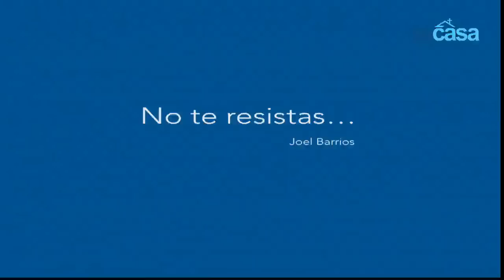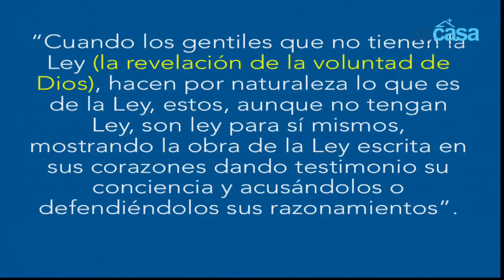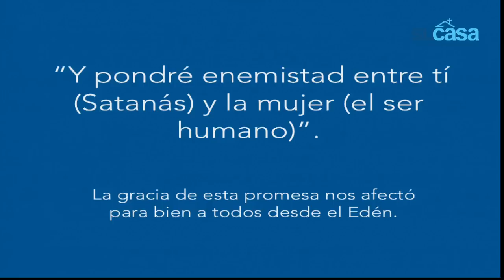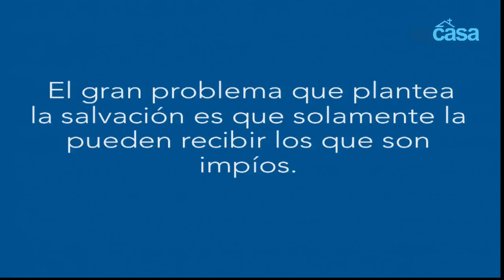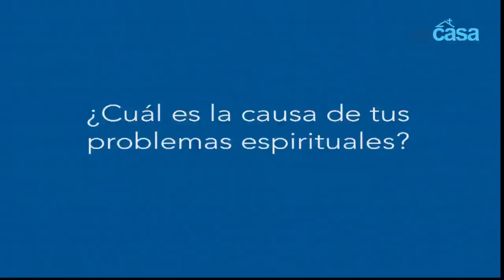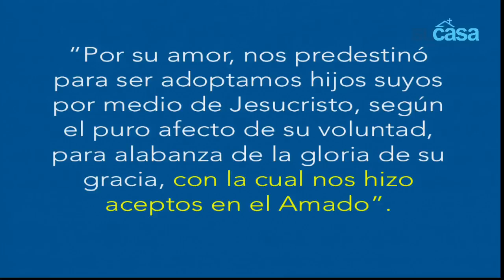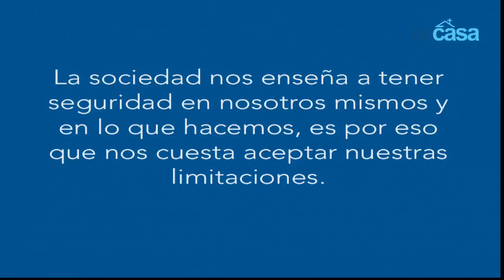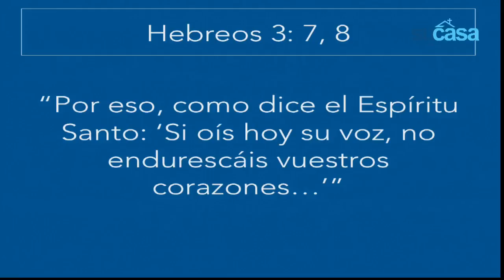2017-07-01: No te resistas - Pr. Joel Barrios